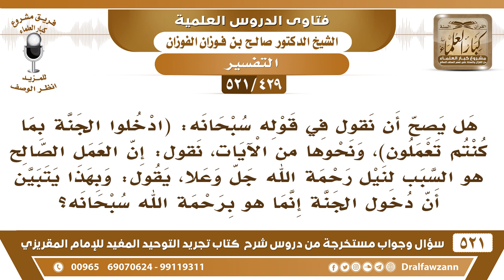[429 -521] هل يصح أن نقول: إن العمل الصالح هو السبب لنيل رحمة الله؟ - الشيخ صالح الفوزان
-[429 -521] السؤال: هل يصح أن نقول في قوله سبحانه: ﴿ ادْخُلُوا الْجَنَّةَ بِمَا كُنتُمْ تَعْمَلُونَ ﴾[النحل:32]، ونحوها من الآيات، نقول: إن العمل الصالح هو السبب لنيل رحمة الله جل وعلا، يقول: وبهذا يتبين أن دخول الجنة إنما هو برحمة الله سبحانه؟
الجواب: العمل الصالح نعم هو السبب لنيل رحمة الله وليس هو العوض.,السائل: وبهذا يتبين أن دخول الجنة إنما هو برحمة الله سبحانه؟,الشيخ: أي نعم هذا هو الحق.
للاشتراك في قناة الشيخ صالح الفوزان

للاستفسار والإقتراحات والدعم
رئيس الفريق
لمشروع كبار العلماء